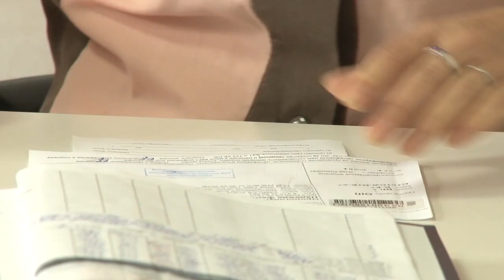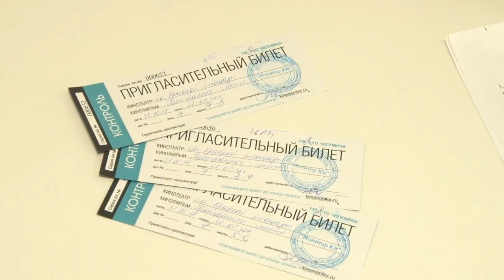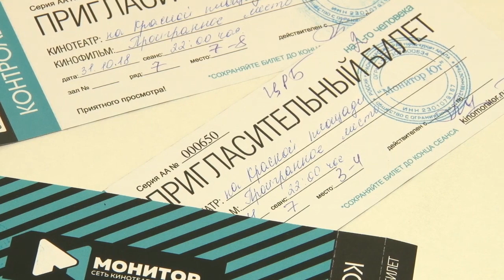Донорам в Анапе дарят билеты в кино